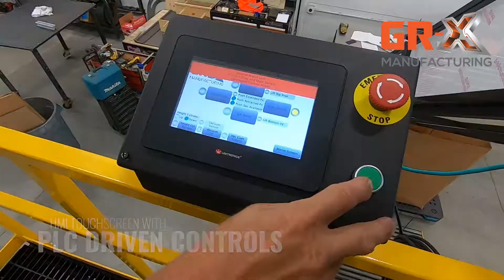Automatic Depalletizer for unloading pallets of aluminum cans, plastic containers or glass jars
The Ska Fab automatic depalletizer unloads full height pallets of empty aluminum cans, plastic containers, and glass jars/bottles.  Our depalletizer design supports flexible configurations, allowing it to be tailored to customer-specific requirements.

GR-X Manufacturing was acquired by Ska Fabricating.
For more information and to view all our equipment, head to our